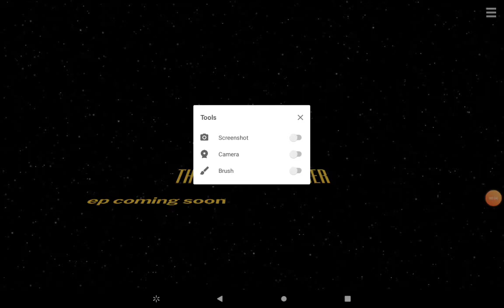Star wars ep l coming soon🙂